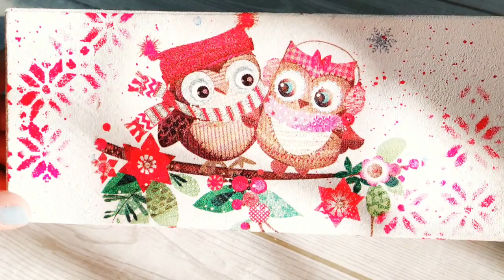Gift box from a cardboard box | How to make a decoupage box | Jewelry box | Decoupage for beginners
Learn how to decoupage on cardboard Box with step by step tutorial.

Hope this video was helpful also watch Previous videos

Material Used
1. Any Cardboard Box
3. Sponge
6. Red Fevicryl Acrylic Paint

Step by Step Process is shared with you all

Hello Everyone
I am shweta kant
An Avid DIY crafter from Delhi, India
I conduct art and craft workshops
I make DIY videos and share the process on my channel for you all
If you want to know anything about any crafting process and any material in detail plz ping me either in comment section or else contact me via my social media ...i would be happy to answer your queries.
Thanks
Love
Shweta :-)